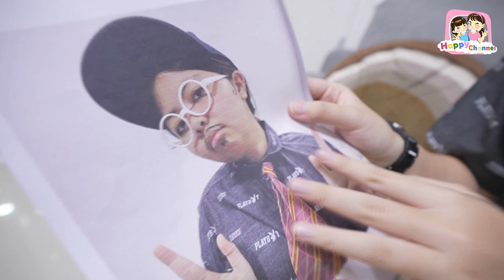8 ของขวัญ ห้ามให้คนรักในวันวาเลนไทน์ พี่ฟิล์ม น้องฟิวส์ Happy Channel